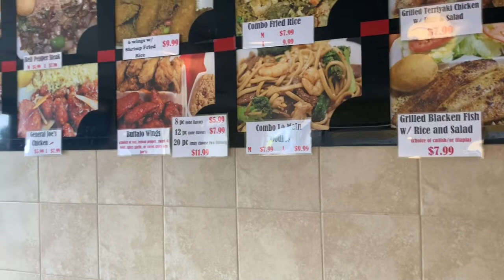VLOGMAS DAY 9: Smash The Greens 🥬 Challenge By TAMZ TABLE + Eyebrows, Lashes & More 🌸💕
👋🏿Hello, Hello, Hello LiChellians!
Welcome back to another episode
of The I Love LISA MICHELLE Show!

❤️Join Lisa Michelle & Karl Gene as they invite you into a glimpse of their everyday living!

🗣If YOU feel lead to partake in the GROWTH of this Channel, feel free to DONATE monetarily 💲and send us ideas 💡 and things 🎁!

$LadyElJay

The I Love LISA MICHELLE Show

🌸I hope you enjoyed this episode of The I Love LISA MICHELLE Show.
🙏🏿Be Blessed!🌟